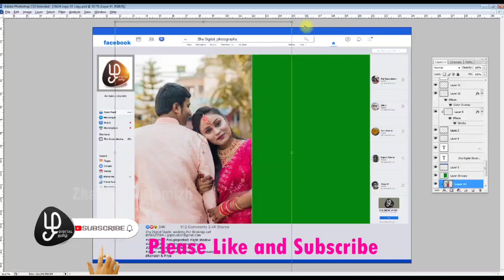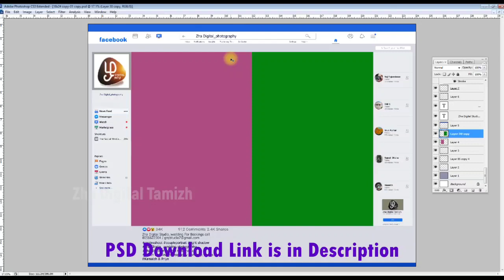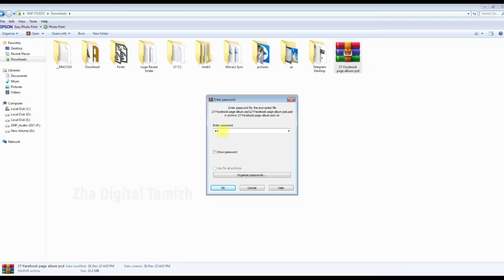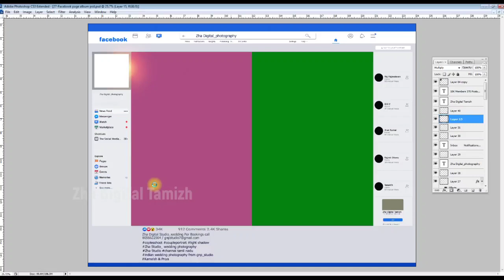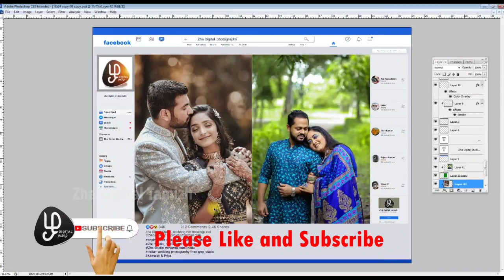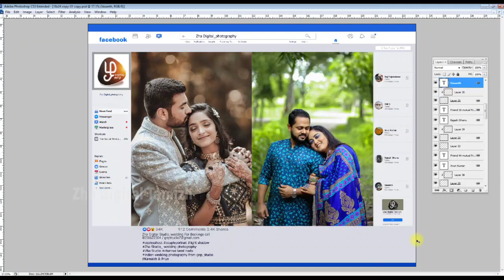facebook design psd facebook page psd design free download facebook page album psd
Hello friends, you can  download and use the PSD file given in the video. The file will be as a zip file. The file must be extracted from the folder, and you will be asked for the password. In the video, I have given the voice password in 4 digit number. The password is of four digit. Please support my journey